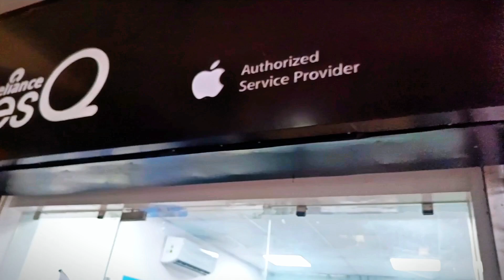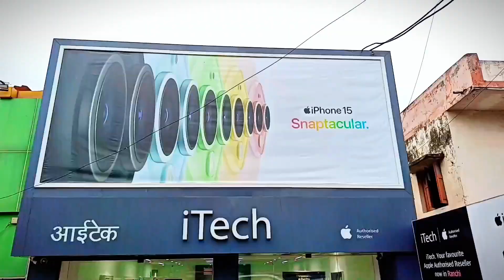Jharkhand City Ranchi || Capital Of Jharkhand || Ranchi City Vlogs || Ranchi Food || Ranchi Mall🏬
Please Follow Me On Other Social Media Platform